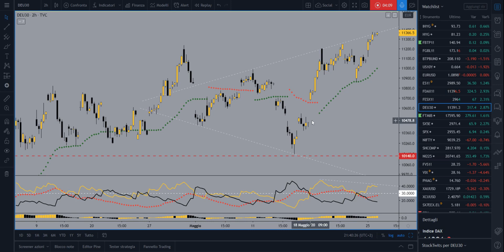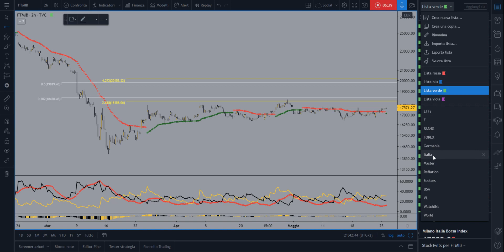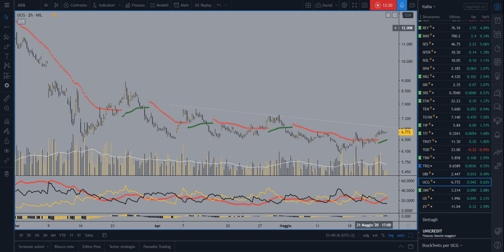DAX vicino agli obiettivi 25.05.20 ENEL FCA UCG STM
L'indice tedesco si avvicina agli obiettivi a 11.600 con poco momentum e direzionalità bassa.
Il FT MIB rimane per ora all'interno del box che lo contiene da marzo.
Carrellata sui titoli a maggiore capitalizzazione per vedere chi è in trend.